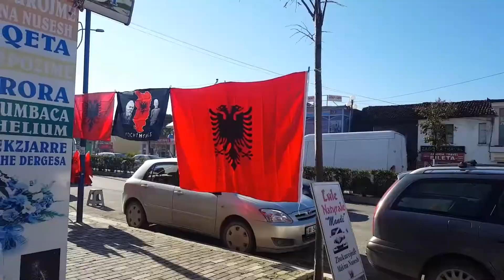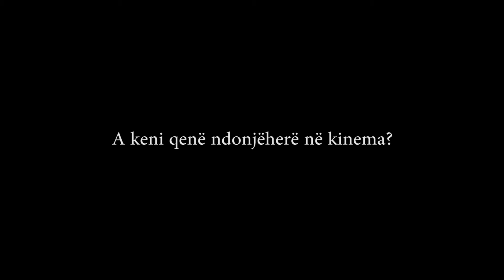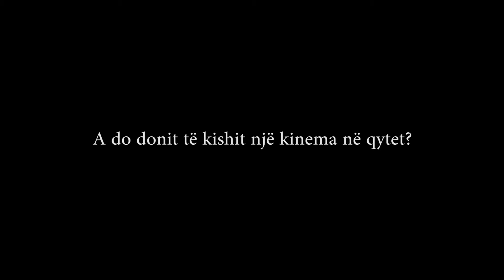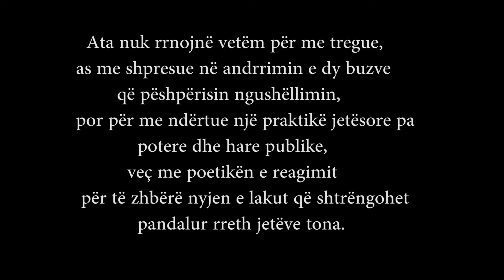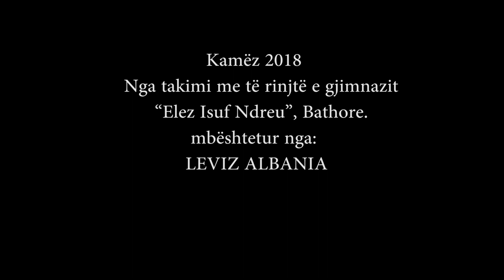Ne emer te skajeve